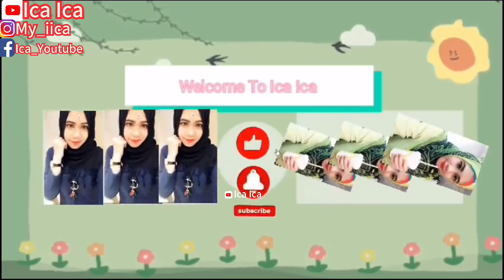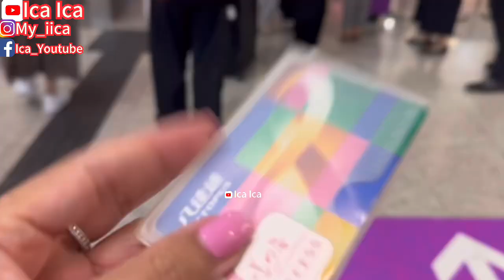part1 GOING TO THE BANK By TRAIN🚉HOLIDAYS VLOG | TRAVEL VLOG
SUMMER HIJAB OUTFITS
AUTUMN HIJAB OUTFITS
WINTER HIJAB OUTFITS
SEMI HIJAB OUTFITS
DAILY HIJAB
HIJAB OUTFITS
HIJAB STYLE
HIJAB FASHION
HIJAB OOTD
HIJAB SYAR'I
COS OUTFITS
H&M OUTFITS
UNIQLO OUTFITS
ZARA OUTFITS
M&S COLECTIONS
61XTY8IGHT OUTFITS
AMERICAN EAGLE OUTFITTERS
AMOY NOODLES
REVIEW INDOMI
MIE INSTANT
NOODLES SOUP
NOODLES MUBANG
JAPANESE NOODLES
INDONESIA NOODLES
CHINESE NOODLES
IPHONE STORE
SAMSUNG GALAXY
REVIEW IPHONE
UNBOXING MOBILEPHONE
MOBILEPHONE
SALAD RECIPE
WALKING TOUR
HOLIDAYS VLOG
TRAVEL VLOG
TRAVELING VLOG
HOME TOUR
HOUSES TOUR
SAFETY WALK
BUILDING TOUR
BUS TOUR
TRAINS TOUR
HOLIDAYS VLOG
VACATION TIME
LIBURAN LOW BUDGET
HOTEL TOUR
APARTMENT TOUR
KOREAN FOOD
RESTAURANT CHINA
RESTAURANT HONG KONG
RESTAURANT SINGAPORE
RESTAURANT MACAU
RESTAURANT INDONESIA
RESTAURANT MALAYSIA
RESTAURANT THAILAND
RESTAURANT AUSTRALIA
RESTAURANT FAIRWOOD
RESTAURANT STARBUCKS
RESTAURANT MCDONALD'S
RESTAURANT KFC
RESTAURANT PHILIPPINES
RESTAURANT TAIWAN
INDONESIAN FOOD
THAILAND FOOD
JAPANESE FOOD
CHINESE FOOD
SINGAPORE FOOD
TAIWAN FOOD
HONG KONG FOOD
KOREAN FOOD
MALAYSIA FOOD
PHILIPPINES FOOD
AMERICAN FOOD
ITALIAN FOOD
MACAU FOOD
VIETNAM FOOD
INDIAN FOOD
ARABIC FOOD
KOPI STARBUCKS
STARBUCKS COFFEE
KOREAN FOOD
KOREAN TEA
KOREAN DRINK
VIETNAM FOOD
VIETNAM TEA
VIETNAM DRINK
ENGLISH BREAKFAST
ENGLISH FOODS
ENGLISH VLOG
SWISS COFFEE
SWISS FOOD
SWISS VLOG
JAPANESE FOOD
JEPANG VLOG
JAPAN VLOG
BUAH LECI